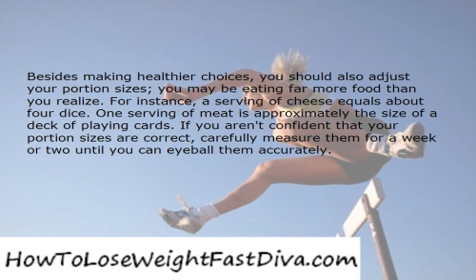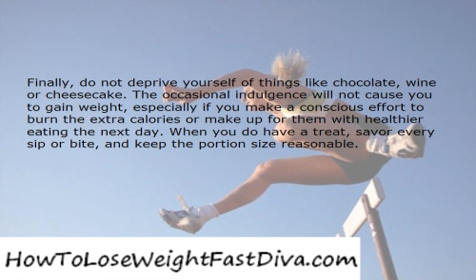Basic Tips to Achieve Healthy Weight Loss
Whether you need to lose weight for your health or you simply want to slim down before you shimmy into a swimsuit, shedding extra pounds in a healthy way is certainly the ideal. Keep reading for some basic advice on losing weight without compromising your health.

The most efficient way to lose weight is to consume fewer calories than you burn through daily activities and exercise. If you don't have hours to spend in the gym or you lead a relatively sedentary lifestyle, you must trim extra calories from your diet. Switch to lower-fat dairy products, consume less red meat, and add more "whole" foods to your diet, including fiber-rich fruits and veggies, which keep you feeling full.

Besides making healthier choices, you should also adjust your portion sizes; you may be eating far more food than you realize. For instance, a serving of cheese equals about four dice. One serving of meat is approximately the size of a deck of playing cards. If you aren't confident that your portion sizes are correct, carefully measure them for a week or two until you can eyeball them accurately.

Calories that you drink, unfortunately, still count. You don't have to give up soda, beer, wine or lattes altogether, but you should take those calories into consideration when totaling your caloric consumption each day. Switching to diet soda, light beer and low-fat coffee shop drinks is an effortless way to trim calories from your diet so you can lose weight.

Another key factor in losing weight safely is eating a balanced diet. Heavily restricting your intake to just a few foods will not only leave you feeling unsatisfied, but it leads to deficiencies in key nutrients. Ensure that your intake of lean proteins, dairy, grains and starches, veggies and fruits is varied and balanced. A well-rounded diet will leave you feeling less hungry and more energetic, especially if you count your calories and manage portion sizes.

Losing weight without physical activity is difficult. Look for ways to fit more activity into your day, from visiting the gym after work to parking a few blocks from your destination and walking. Regular workouts not only burn calories, but they build lean muscle and boost your metabolism, meaning that you burn more calories during your day-to-day activities.

Despite their promises of quick success, fad diets are generally not the healthiest ways to lose weight. Many of these diets eliminate entire food groups, which deprives your body of important nutrients. Fad diets are generally not sustainable for the long haul, either. The on-again, off-again cycle of yo-yo dieting is unhealthy, too. Losing weight only to gain it back again quickly puts strain on organs like your heart, and it can wreck your metabolism. Rather than falling for every hip eating plan that comes along, eat a well-balanced diet that you can sustain long-term.

Finally, do not deprive yourself of things like chocolate, wine or cheesecake. The occasional indulgence will not cause you to gain weight, especially if you make a conscious effort to burn the extra calories or make up for them with healthier eating the next day. When you do have a treat, savor every sip or bite, and keep the portion size reasonable.

The keys to losing weight without harming your body are truly simple; you must create a balanced, healthy diet that you can sustain long-term and combine it with some form of exercise that you enjoy. You may not lose weight as quickly as you would with the latest juice- or soup-based diet, but you will keep the weight off.
HowToLoseWeightFastDiva.com